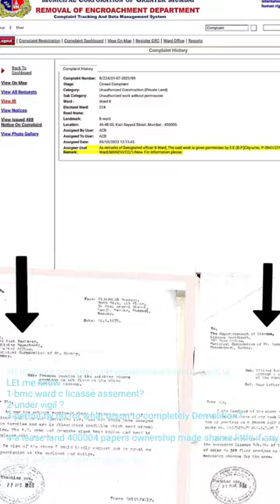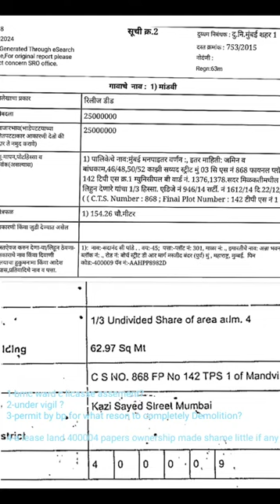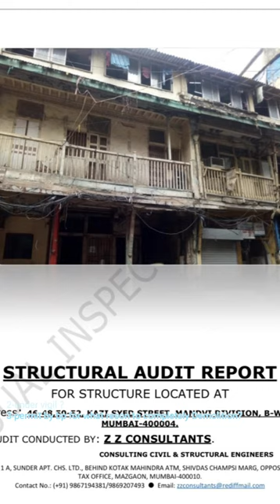mcgm Mafia causing loss Annual economic 40k crores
TO JOIN THE YELLOW PRESS
INTERNATIONAL NEWS PLATFORM

FOLLOW LINK GIVEN BELOW

Warm Regards Warees Ali Sayyed

INTERNATIONAL HUMAN REIGHTS COMMISSION COORDINATOR OF INDIA

REGD, WITH REGISTRAR OF NEWSPAPER FOR INDIA,
MINISTRY OF INFORMATION & BROADCASTING

THE YELLOW PRESS INTERNATIONAL REPORTER